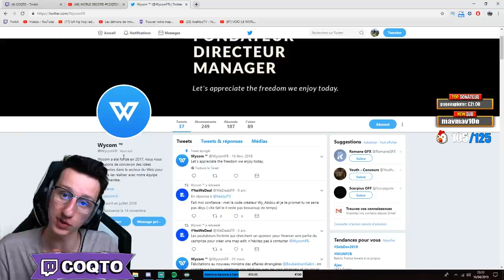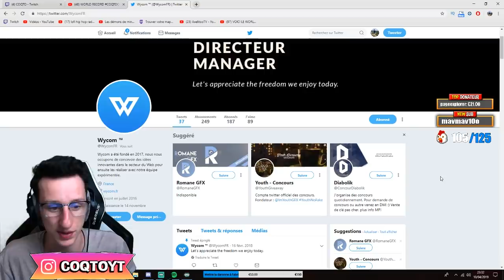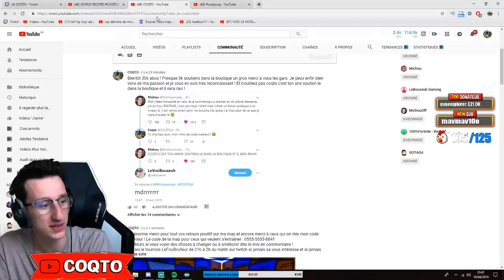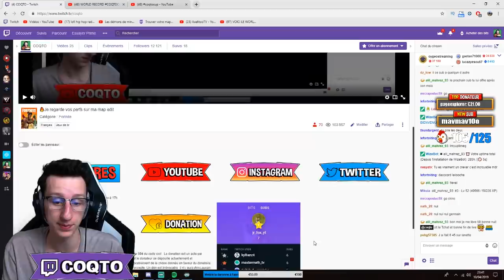CE JOUEUR MANETTE APPROCHE DE LA PERFECTION SUR MA MAP EDIT + ÉVÉNEMENT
Un nouveau mec bat le record de ma map edit